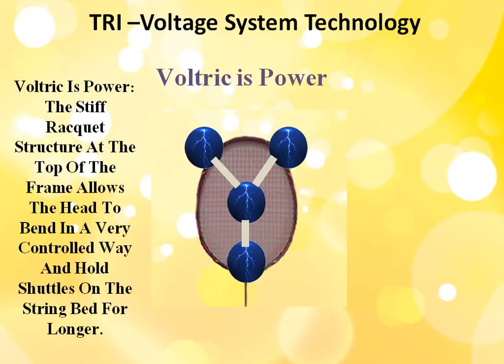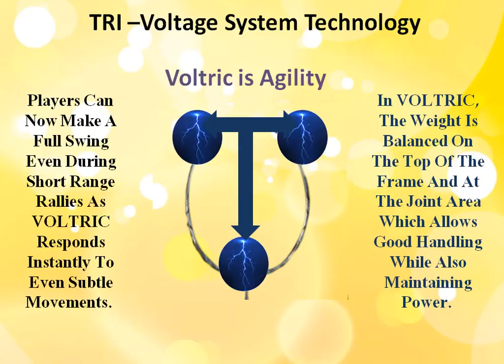Voltric LD200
Details of Voltric LD 200 ,Specification of Voltric LD 200 Video of Voltric LD 200 Badminton Racket